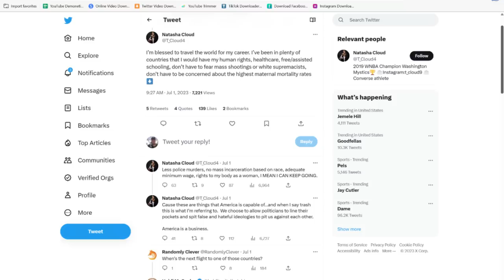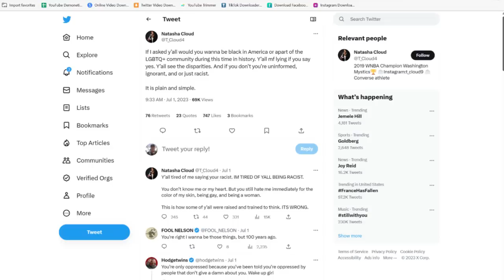WNBA Natasha Cloud Should Be RELEASED for Latest Anti-America Tirade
Natasha Cloud unleashed another tirade against her home country over the weekend. After criticizing America last Friday...Natasha Cloud decided to go after specific Americans accusing them of different things.

We reveal and react to a series of tweets from Natasha Cloud. We dispute the claims made by Natasha Cloud...and also explain why Natasha Cloud should be released by the Washington Mystics and WNBA.